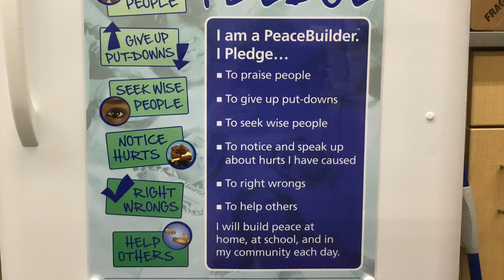November 15 Announcements